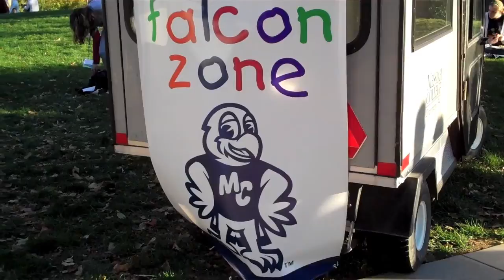Messiah College Homecoming 2010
-Produced by the Office of Marketing and Public Relations